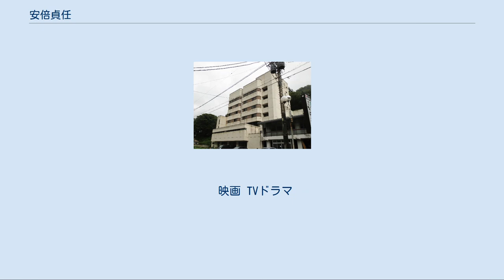安倍貞任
安倍 貞任 （あべ の さだとう）は、平安時代中期の武将。
安倍氏の棟梁で、奥六郡を支配する俘囚長・安倍頼時の第2子（次男）。
厨川柵主として、安倍厨川次郎貞任とも。
妹聟に藤原経清（奥州藤原氏初代藤原清衡の父）がおり、貞任と清衡は伯父と甥の関係にあたる。
 永承6年（1051年）に、安倍氏と京都の朝廷から派遣されていた陸奥守・藤原登任との争い に端を発して、以降12年間にわたって続いた前九年の役において、東北各地に善戦する。
登任の後任として源頼義が翌永承7年（1052年）に赴任すると、後冷泉天皇祖母・上東門院（藤原彰子）の病気快癒祈願のために大赦が行われ、安倍氏も朝廷に逆らった罪を赦されることとなったが、天喜4年（1056年）に、阿久利川において藤原光貞の営舎が襲撃される阿久利川事件が起こると、頼義は事件の張本人と断定された貞任の身柄を要求し、父の頼時がこれを拒絶して再び開戦となる。
天喜5年（1057年）、安倍頼時が戦死したため貞任が跡を継ぎ、弟の宗任とともに一族を率いて戦いを続けた。
 同年11月には河崎柵に拠って黄海の戦いで国府軍に大勝した。
以後、衣川以南にも進出して、勢威を振るったが、康平5年（1062年）7月、国府側に清原氏が頼義側に加勢したので形勢逆転で劣勢となり、安倍氏の拠点であった小松柵・衣川柵・鳥海柵が次々と落とされ、9月17日には厨川の戦いで貞任は敗れて討たれた。
深手を負って捕らえられた貞任は、巨体を楯に乗せられ頼義の面前に引き出されたが、頼義を一瞥しただけで息を引き取ったという。
享年44、もしくは34。
その首は丸太に釘で打ち付けられ、朝廷に送られた。
なお、弟の宗任は投降し、同7年3月に伊予国に配流され、さらに治暦3年（1067年）太宰府に移された。
 背丈は六尺を越え、腰回りは七尺四寸という容貌魁偉な色白の肥満体であった（『陸奥話記』による記述）。
衣川柵の戦いにおいては、源義家と和歌の問答歌をしたとされる逸話も知られる。
 『今昔物語』には、安倍頼時（貞任の父）は陸奥国の奥に住む「夷」と同心したため源頼義に攻められ、貞任・宗任兄弟らは一族とともに「海の北」（北海道）に船で渡り河の上流を30日余り遡った当たりで「湖国の人」 の軍勢に遭遇した、と伝えられている。
 本家旅館跡 明治初年頃創業。
豊かな自然の中、270人を収容する7階建ての近代的な建物が特徴だったが、廃業した。
 埋葬地 埋葬地は明らかではないが、各地に伝承として残されているものがある。
 慰霊地 厨川柵疑定地を中心に、寺社に祀られている。
 映画 TVドラマ